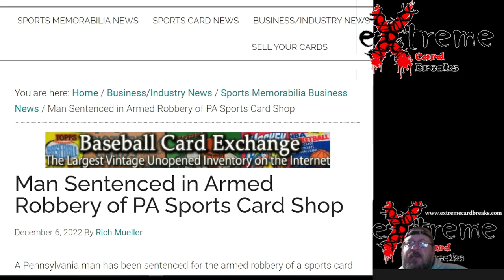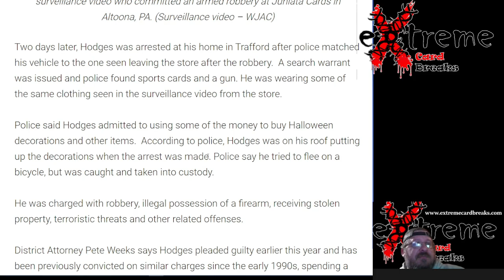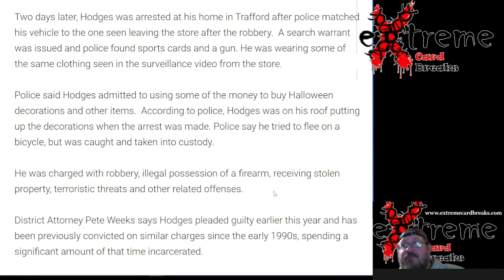Man Sentenced in Armed Robbery of PA Sports Card Shop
1811 N Dixie Ave #104

Who do I collect:
Roberto Clemente
Michael Jordan
Nolan Ryan
Sidney Crosby
Vintage Cards